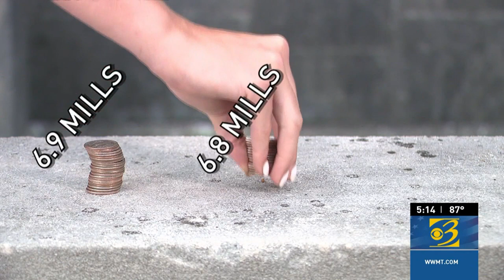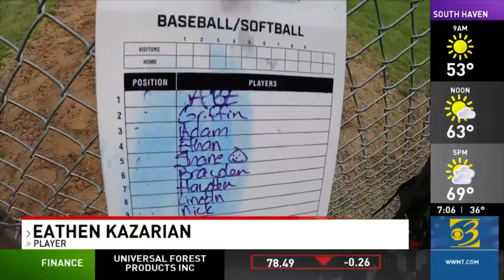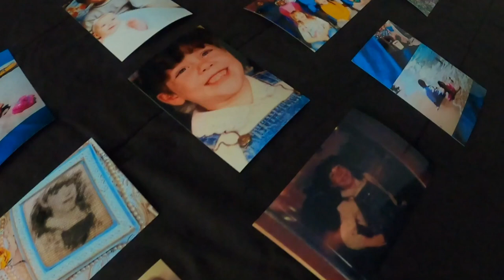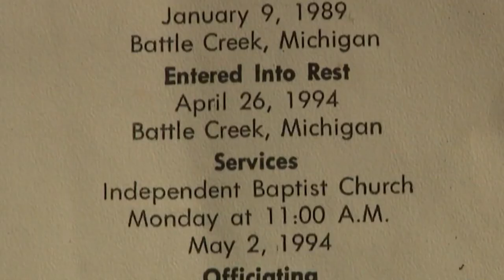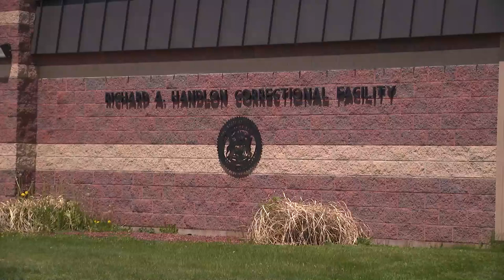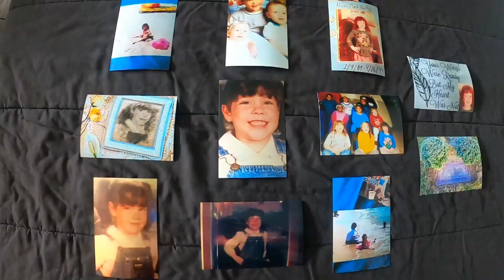Patrick Hagan 2022 News Photojournalist Reel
Patrick Hagan is a Dayside Photojournalist at WWMT News Channel 3 in Kalamazoo, Michigan. He has seven years of experience at the station as a photographer, editor, and drone pilot.